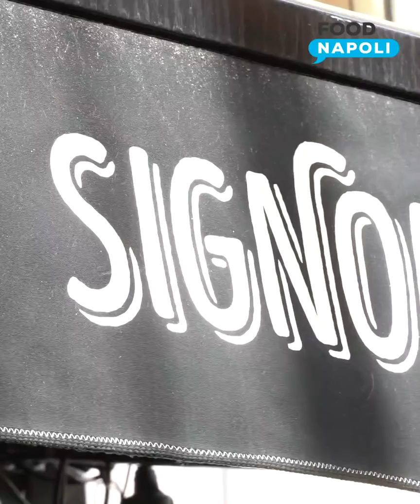Il Tiramisù di Signora Bettola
Il Tiramisù di Signora Bettola è uno dei più famosi di Napoli centro, siamo andati ad assaggiarlo